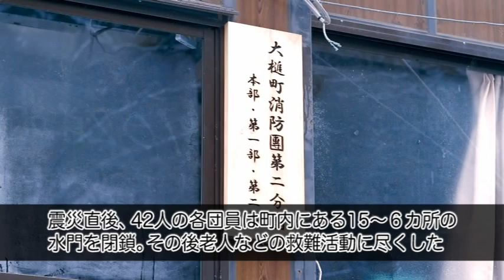平成24年度受賞者：岩手県大槌町消防団第二分団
平成24年度社会貢献者表彰「東日本大震災における貢献者表彰」受賞者紹介

大槌町消防団第二分団41人の団員は、町内にある15~6ヶ所の水門を2~3台のポンプ車等で閉鎖した後、高齢者などの救助活動や消防屯所の半鐘を鳴らし続けたりする中で、11名の団員が津波に襲われ死亡または行方不明となった。